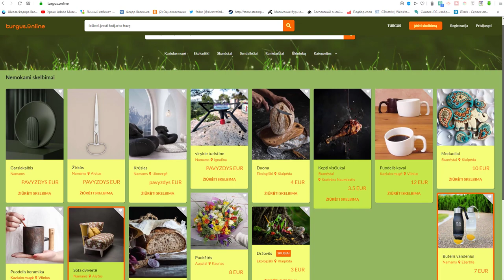Где заказать сайт?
Заказать сайт без обмана, надежно!